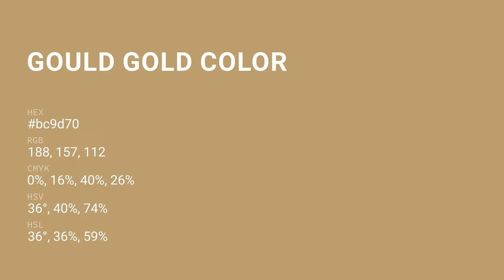Gould Gold color bc9d70 hex color - Brown color - Cool color bc9d70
What color is Gould Gold ? bc9d70 hex color - Brown color - Cool color bc9d70

Hex bc9d70 Color Code is also known as Gould Gold color.

Hex bc9d70 Color code in RGB color code model is created after adding 73.73% red color, 61.57% green color and 43.92% blue color.
Hex bc9d70 Color code in CMYK color (process color) code model is generated after subtraction of 0% cyan, 16% magenta, 40% yellow and 26% black.